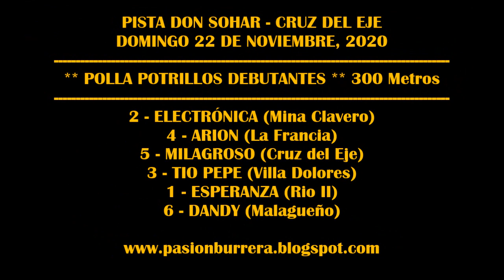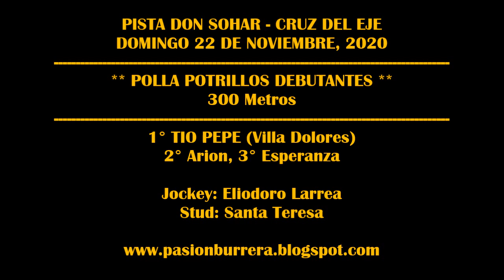TIO PEPE - PISTA DON SOHAR (22-11-20)